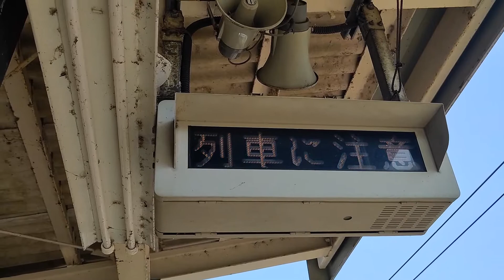湯尾駅下り接近メロディ グリーンスリーブス(新音源)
対向通過列車の音が入ってしまっています